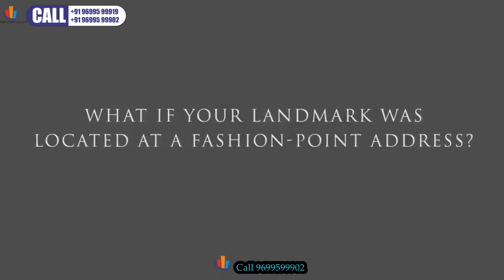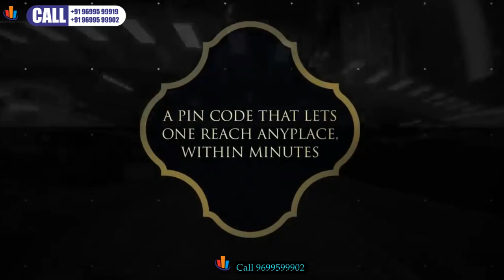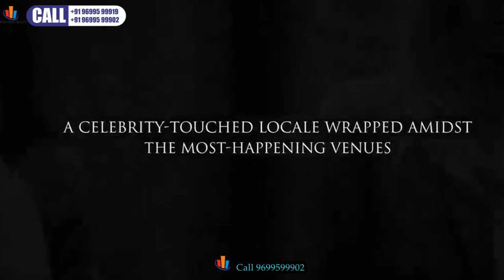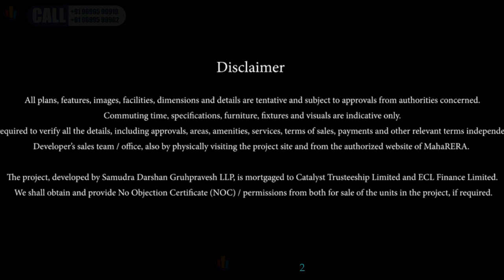Platinum Vogue Andheri West 2BHK-3Bed Residences,DN Nagar,Andheri West,,Mumbai